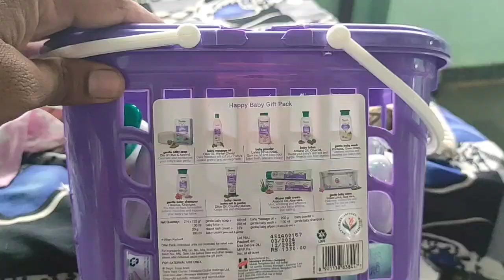दादी बड़े प्यार से कर रही है अपने पोती की मालिश | INDEPENDENCE full day Vlog | Navin Chaudhary Vlog